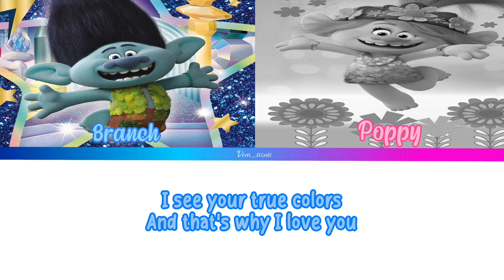True Colors || Branch & Poppy || Trolls 1 Movie